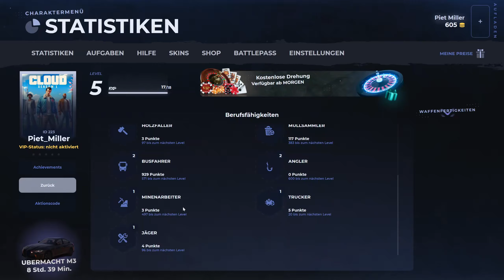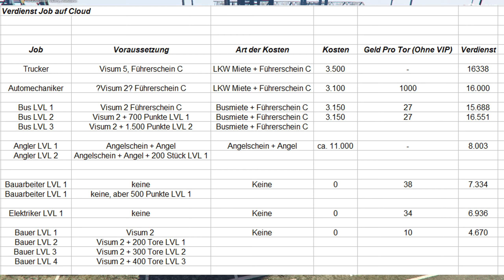GTA 5 Cloud RP I Tutorial I Der Truckerjob LVL 1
heute geht es um den Truckerjob LVL 1